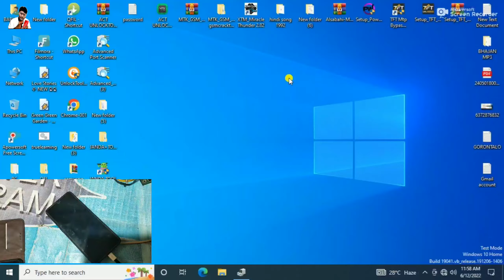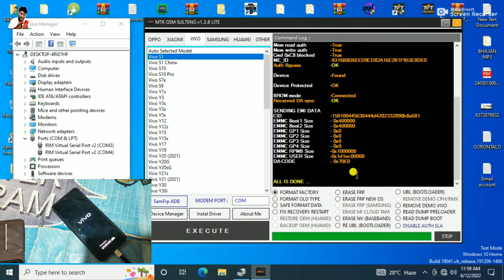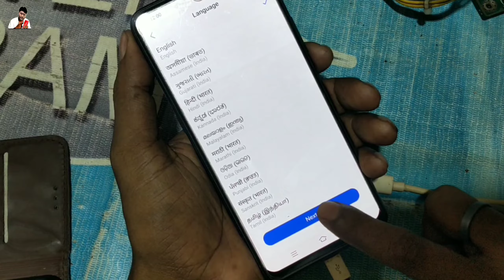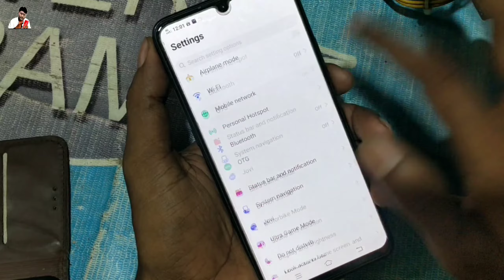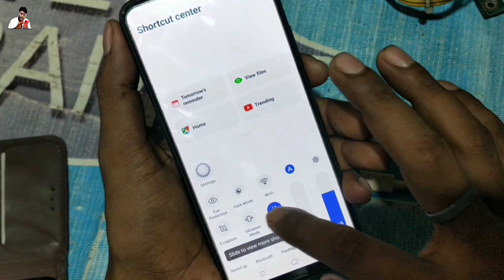vivo s1 (1907) pin pattern password unlock ll vivo s1 factory reset ll tool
vivo s1 pattern unlock
vivo s1 password unlock
vivo s1 pin pattern unlock
vivo s1 factory reset tool
vivo 1907 factory reset